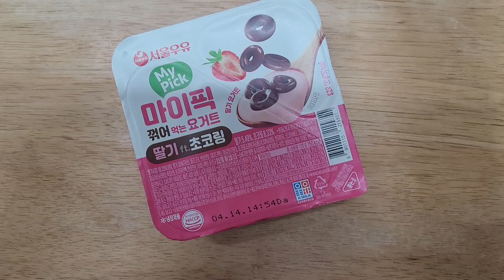마이픽 딸기 + 초코링 요거트 ₩2,200